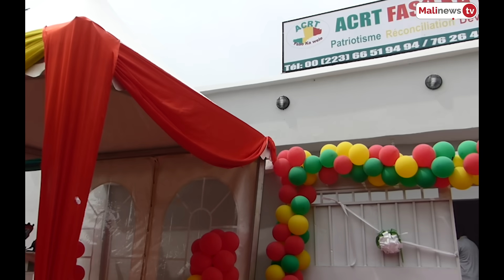Clément Dembélé : « le couple Choguel-Assimi a échoué, Choguel doit démissionner »